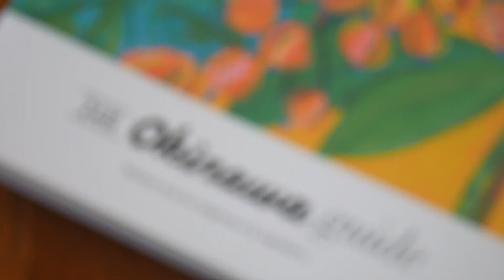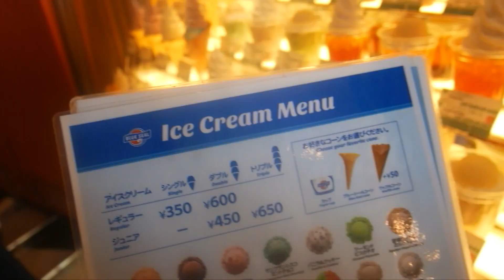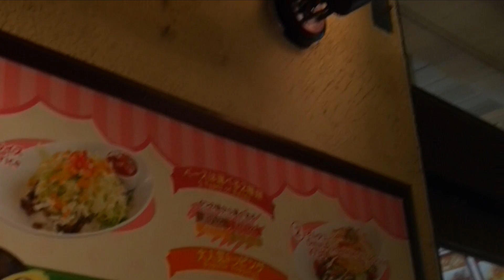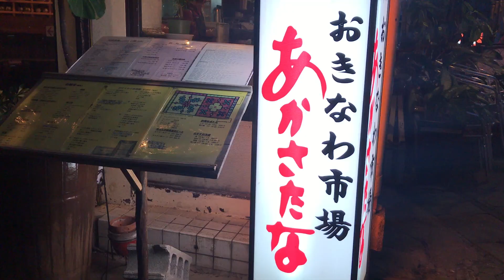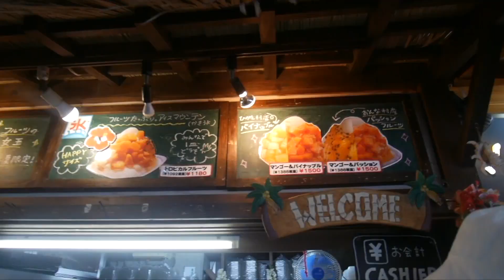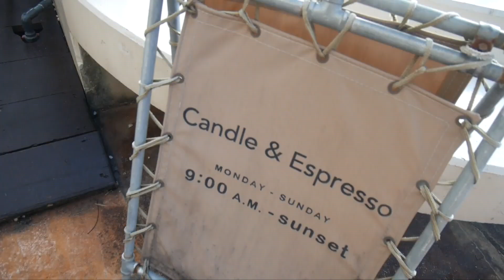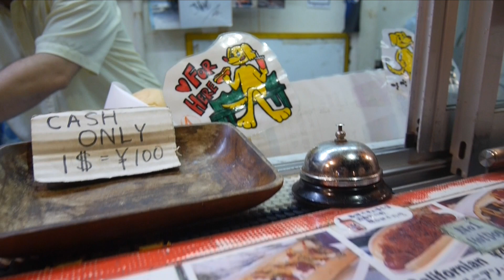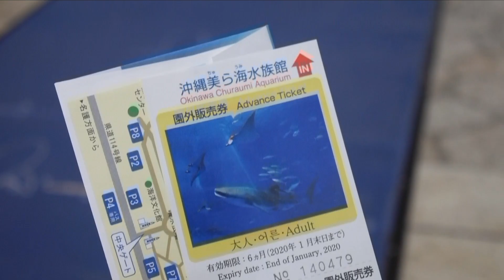VLOG// 沖繩ー畢業旅行 OKINAWA VLOG (2019)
Graduation trip to Okinawaaaa